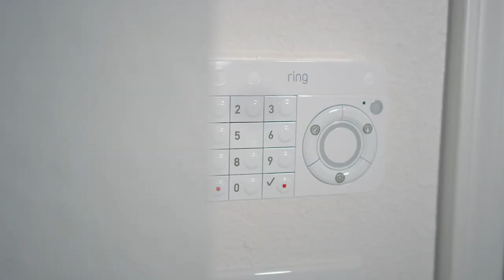Huge Worry Off Of Her Mind | Feel Very Safe | Kaitlyn & Joshua's Ring Alarm Testimonial (Florida)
Stay-at-Home Mom and Military Spouse Trusts Ring to Stay Safe

Kaitlyn is a stay-at-home mom, and her husband Joshua is in the military. Joshua’s commitment means that the family needs to move around quite a bit, but with Ring Alarm, they’re able to take their security anywhere they call home.

Ring Alarm is a simple solution to smart home security. You don’t need a drill or a professional to install Ring Alarm. You can simply place the sensors around your property with the included sticky tape, and get mobile notifications whenever there’s a security issue at your home. And if you need to move, simply pull the sensors down and take your whole system with you. Just like Kaitlyn and Joshua.

Get Ring Alarm Security System for your whole home: /pages/securitysystem